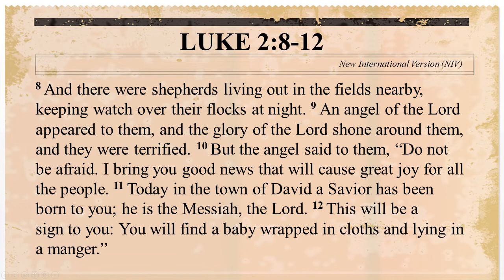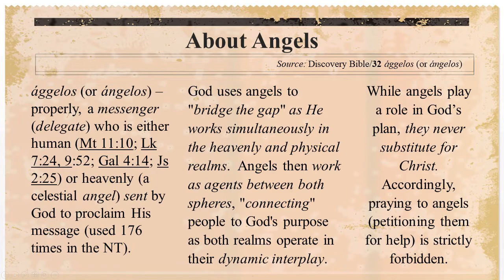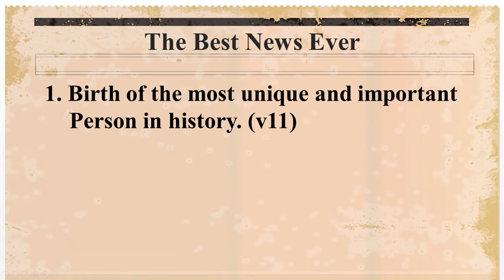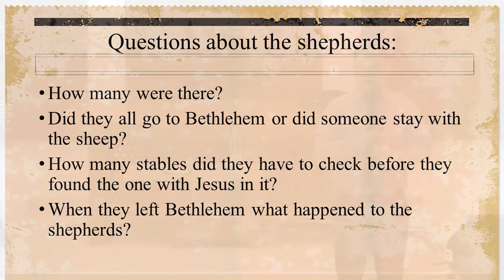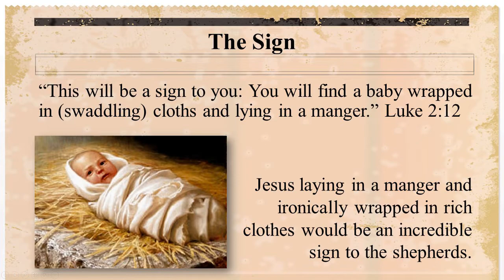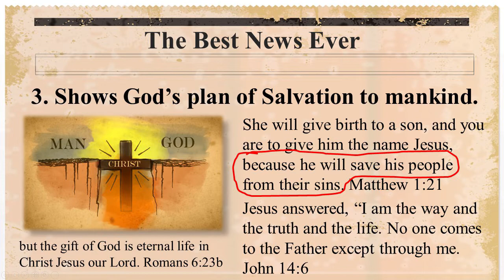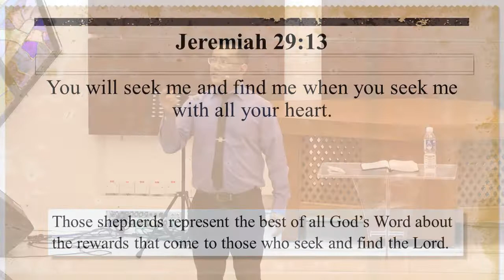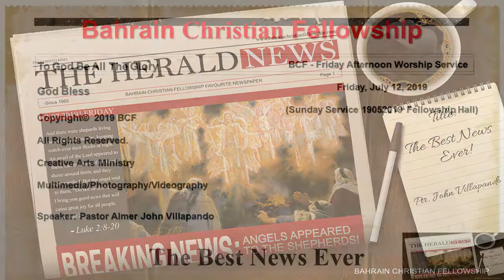Pastor Almer John Villapando THE BEST NEWS EVER Bahrain Christian Fellowship 12-07-19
BCF
Bahrain Christian Fellowship
Filipino Congregation of National Evangelical Church - NEC
Friday Worship Service (FWS)
God's Message
Preaching